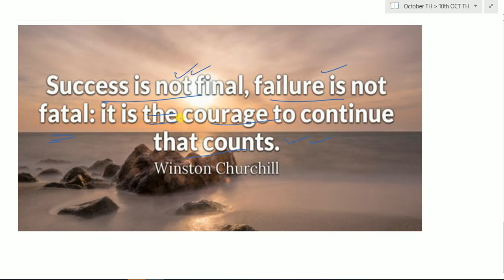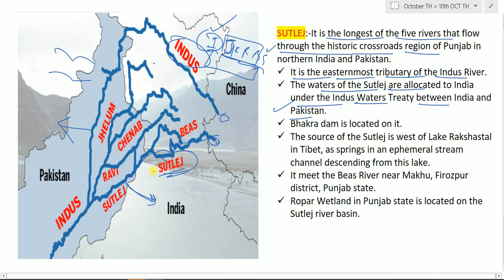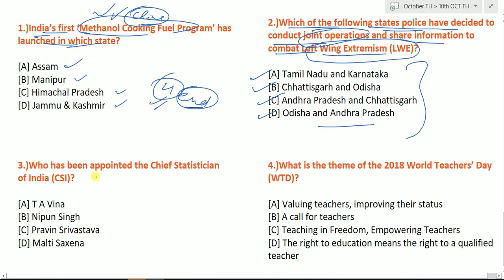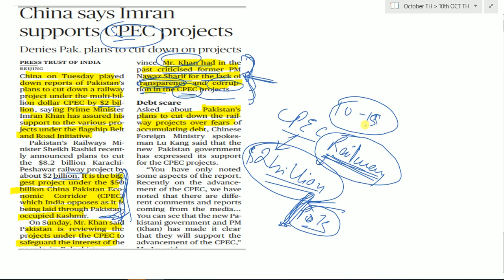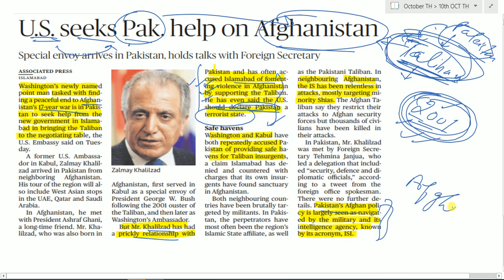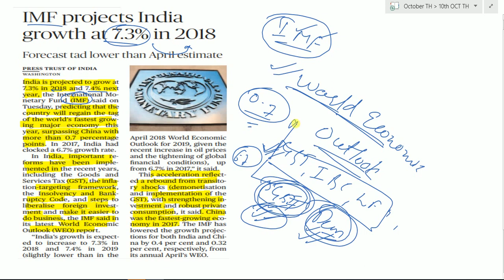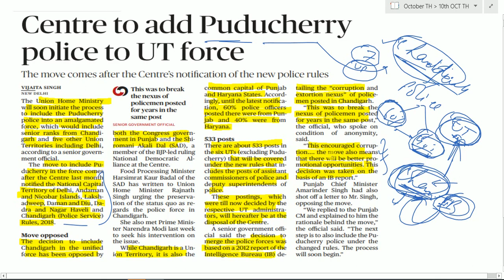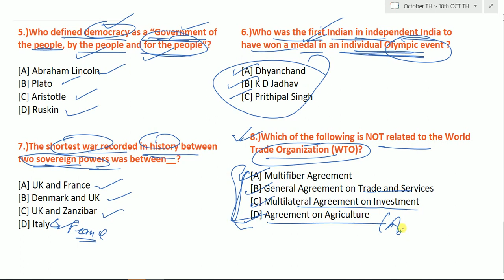10 OCTOBER 2018 - The Hindu News Paper Analysis - [UPSC/SSC/IBPS] by Naveen Yadav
A Motivational Quote/Story,
G.S Questions, Map
The Hindu Editorial discussion,
Current affair questions and answer.